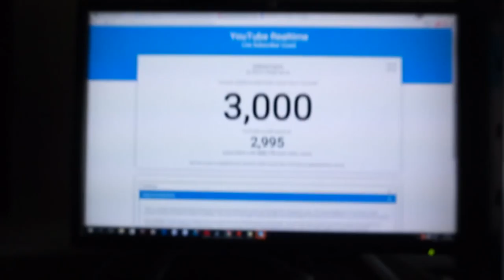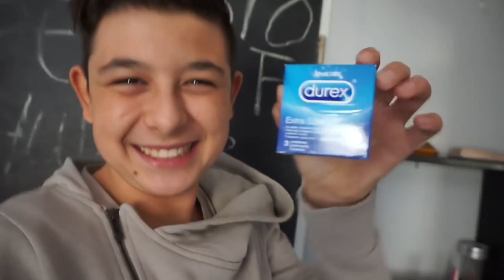''HEB IK GOUD?'' - OMGitsTiesto Vlog #12